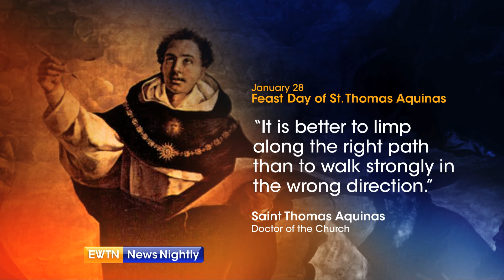A Catholic School Brings Students Together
Jason Calvi takes us to Paul VI's Catholic High School in Fairfax, Virginia - where students with disabilities work alongside other students.